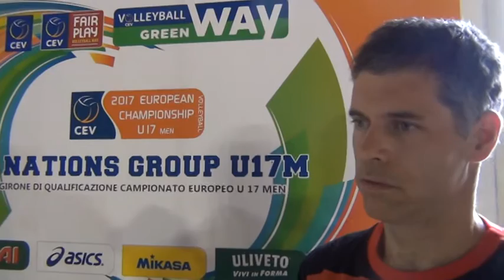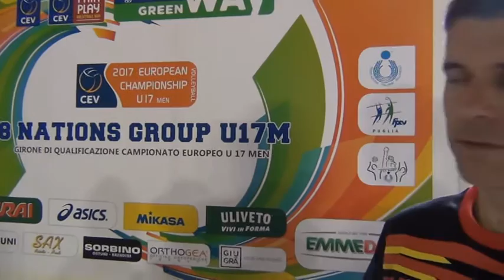28-07-2016: 8nationsgroupu17m De Boeck Wim (1 allenatore Belgio) after Bel-Esp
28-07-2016: 8nationsgroupu17m De Boeck Wim (1 allenatore Belgio) after Bel-Esp